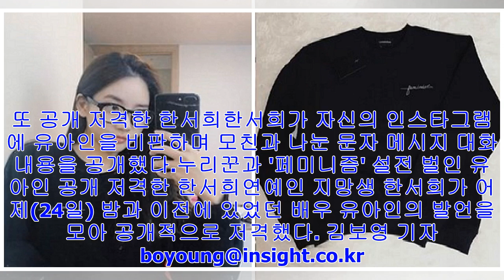[Breaking News]'페미니즘' 쇼핑몰에서 파는 '맨투맨 티셔츠' 가격 때문에 논란 중인 한서희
Instagram 'hxxsxxhee'[인사이트] 김보영 기자 = 한서희가 출시하는 '맨투맨'이 출시 전부터 가격 논란에 휩싸였다. 지난 13일 가수 연습생 한서희는 자신의 인스타...